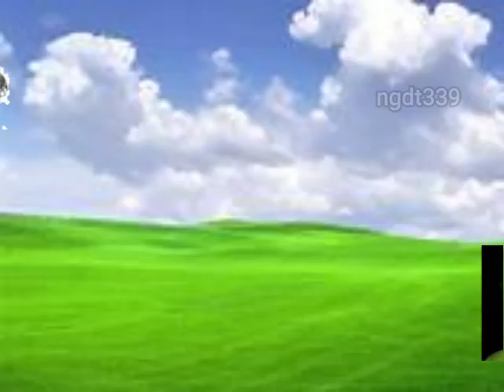alien speaking meme😨🛸🌏💥👽